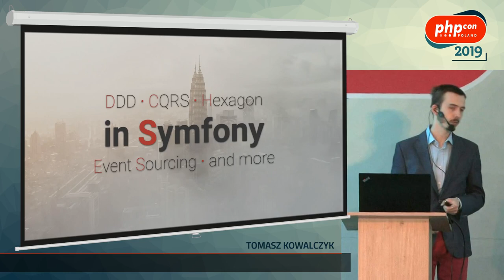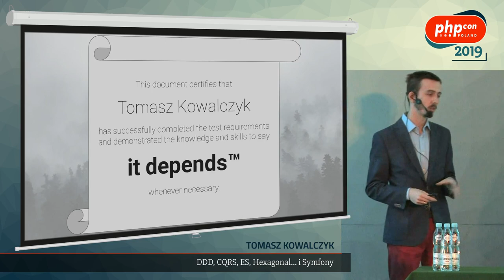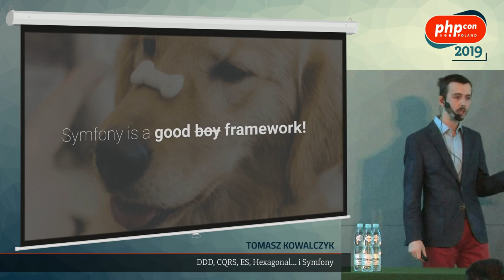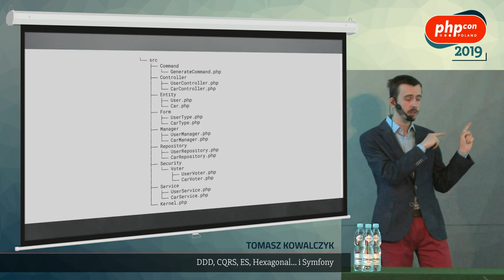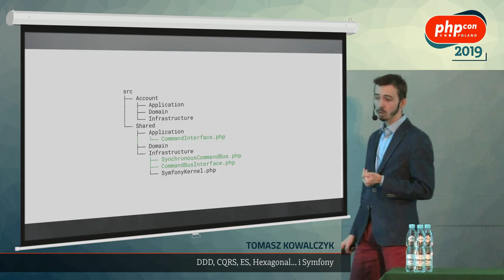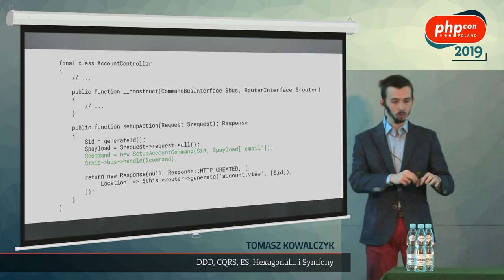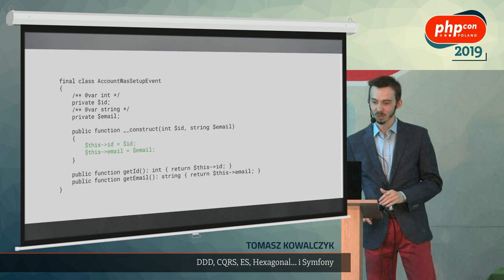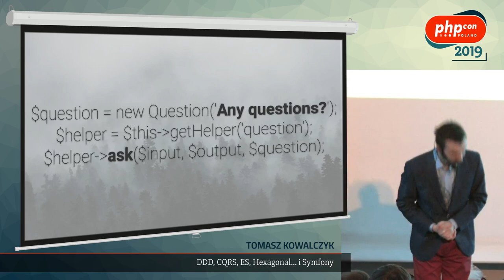Tomasz Kowalczyk: DDD, CQRS, ES, Hexagonal... i Symfony @PHPcon Poland 2019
Dość często rozmawiamy na temat architektury naszych projektów i tego, w jaki sposób dostarczyć z ich pomocą jak najlepiej działające rozwiązanie z najwyższą jakością techniczną. Niestety nie rozmawiamy aż tak często na temat środowiska, w którym to robimy - frameworka - który dość często determinuje ilość pracy wymaganej do wdrożenia. W tej prelekcji zaprezentuję w jaki sposób Symfony może zostać wykorzystany w kontekście dowolnego rozwiązania archtekturalnego - m.in. DDD, CQRS, Event Sourcing, Hexagon - i jak dobrze pasuje on w każdym z tych przypadków. Oczywiście rozwiązanie idealne nie istnieje, jednak niektóre narzędzia są zaprojektowane tak, by pozwolić nam przejąć wystarczającą kontrolę nad projektem, a Symfony jest zdecydowanie jednym z takich narzędzi.